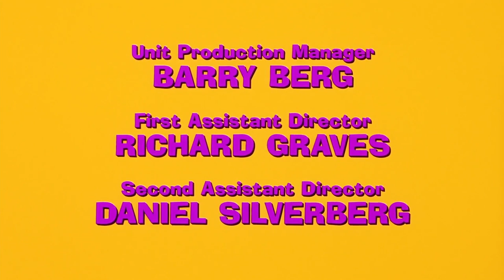Tenderness - Clueless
For your movie collection, you can buy an HD (Blu-ray™or DVD™) copy on Amazon:
🎞DVD™ 🎞Blu-ray™

General Public - Tenderness
Soundtrack from "Clueless"(Romantic Comedy Teen Movie)
High school Movie
Paul Raud, Alicia Silverstone, Brittany Murphy, Stacey Dash
End credits